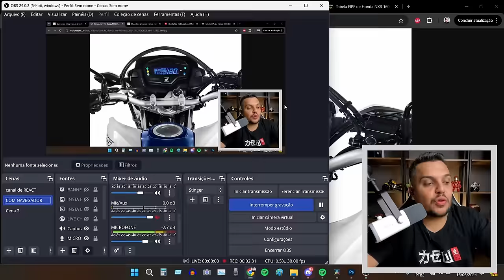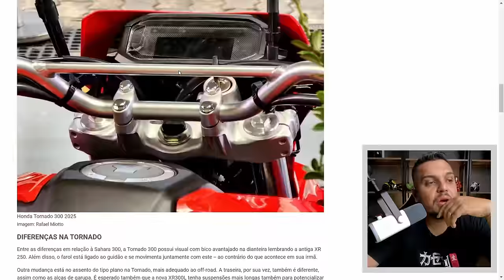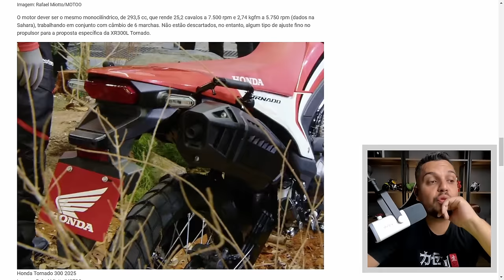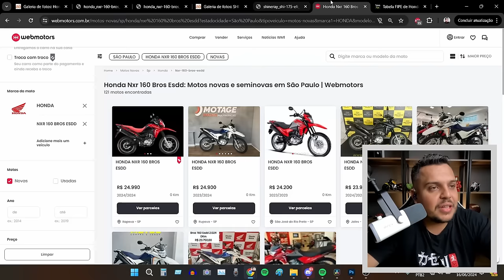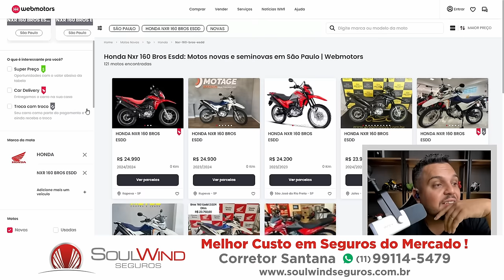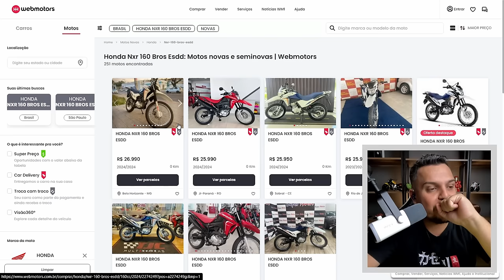🚨OS Fã Boy's ta Pirando - Atualizações na BROS 160 2025 (Expectativa a MIL)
✅Haya Creations✅
Film Maker
✅Vulcan Radical Store✅
Endereçõ: Rua Marquês do Herval, 95 - Centro
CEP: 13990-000